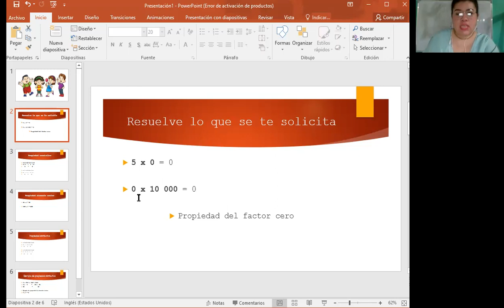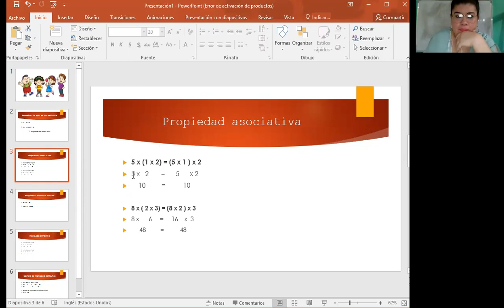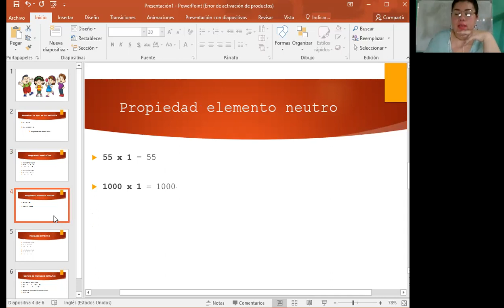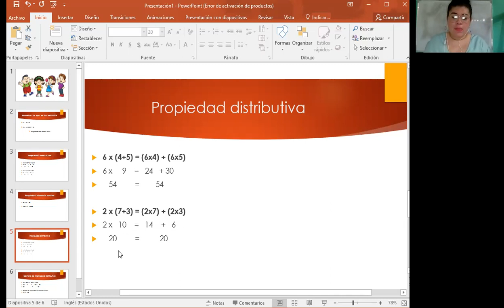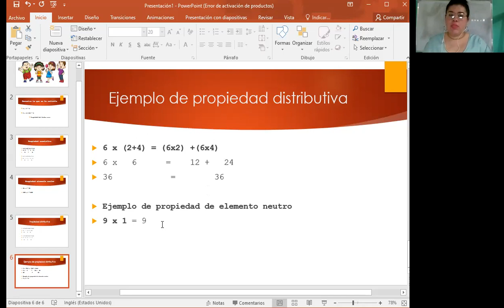3° Matemática 9-7-2021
Propiedades de la multiplicación.